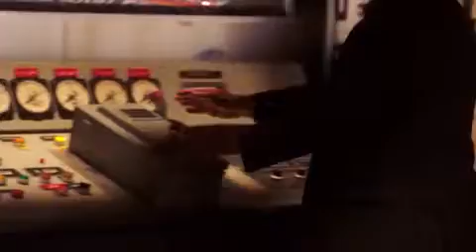PRISON BREAK SEASON .......you must watch it